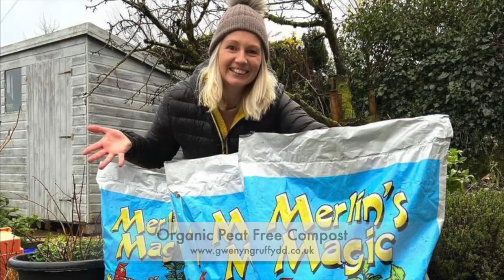Honey Warm / Hot Room For Supers Pre-Extracting. Removing Bees & Moisture From Honey Boxes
In this video I show you my simple but cost effective honey warm/hot room where I store supers prior to extracting the honey.

It can be a tricky problem dealing with honey boxes prior to extracting. The smell of honey is so strong it can attract bees from far away and cause a real problem for the beekeeper.

Having a warm room resolves this issue. Its a completely sealed room so no bees can get access to it, keeping the honey safe in-till its time to extract.
This room also dries the honey boxes and reduces the moisture content in the honey and in the wooden boxes itself when the heater is on.